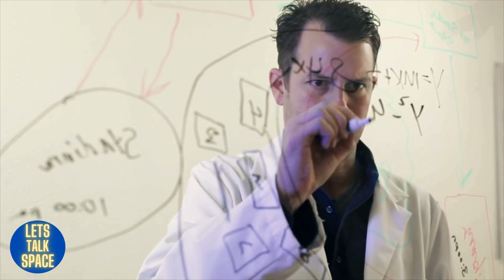Unlocking the Secrets of Parallel Universes - A Scientific Exploration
Unlock the secrets of parallel universes with this informative and captivating video. From the scientific theories behind the multiverse to the cutting-edge technology used to search for evidence of parallel universes, this video explores the fascinating topic of parallel dimensions in an easy-to-understand format. Learn about the theory of quantum mechanics and cosmic inflation and how they suggest the existence of multiple realities.

Discover how scientists are actively researching and trying to understand the concept of parallel universes. This video is perfect for science enthusiasts and anyone interested in understanding more about the mysteries of the universe. Don't miss out on this opportunity to expand your knowledge about parallel universes.

RELATED TERMS: unlocking the secrets of parallel universes,parallel universes, multiverse, cosmic inflation, quantum mechanics, science, universes, reality, parallel worlds, physics, cosmology, astronomy, space, scientific exploration, unlock the secrets, captivating video, easy-to-understand format, scientific theories, cutting-edge technology, research, understanding, mysteries of the universe, science enthusiasts, expand knowledge, parallel dimensions,lets talk space